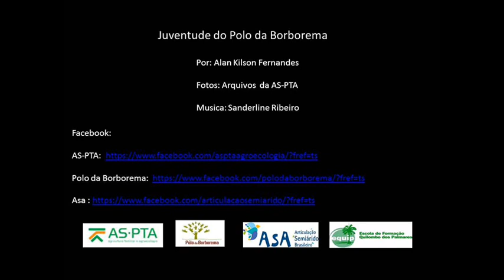Juventude para agroecologia do Polo da Borborema. Por Alan Kilon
O vídeo Relata as conquista da juventude camponesa do território do Polo da Borborema, na Paraíba. Principalmente a autonomia dos Jovens que diminui o êxodo rural dessa juventude.